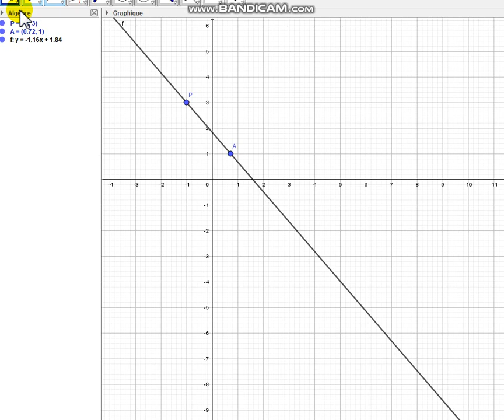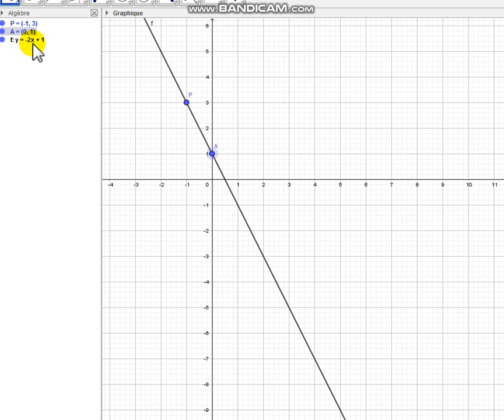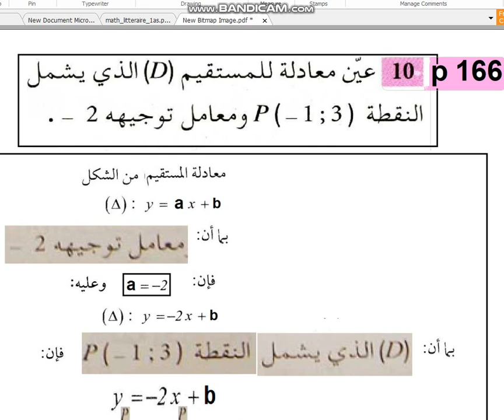أولى ثانوي جذع مشترك ع ت رياضيات حل التمرين 50 للفصل الثالث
مجلة الرياضيات للفصل الثالث - الجزء الثاني

مجلة الرياضيات للفصل الثالث - الجزء الأول